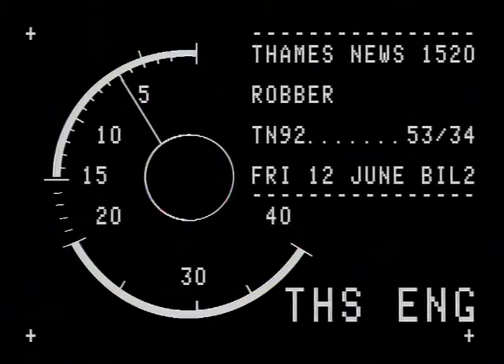The Lynx Shop Robbery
News report following the robbery of The Lynx Shop.